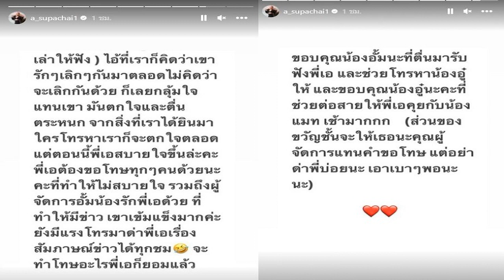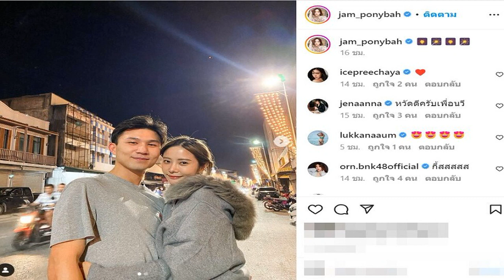'เอ ศุภชัย' โพสต์แจง! ขอโทษ 'แมท' ทำให้ไม่สบายใจ รู้หลังสุด 'อั้ม' เลิก 'ไฮโซพก'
เอ ศุภชัย’ โพสต์แจง! ขอโทษ ‘แมท’ ทำให้ไม่สบายใจ รู้หลังสุด ‘อั้ม’ เลิก ‘ไฮโซพก’ ขอโทษปมให้สัมภาษณ์ไป ทำกระทบกับคนอื่นด้วย
หลังจาก แมท ภีรนีย์ ออกมาเคลียร์ประเด็น โดนโยงเป็นมือที่สามระหว่าง ไฮโซพก ประธานวงศ์ และอั้ม พัชราภา ซึ่งแมทยืนยันไม่มีอะไรอย่างที่หลายคนเข้าใจ และส่งข้อความไปหาอั้ม พร้อมแชตข้อความที่คุยกับไฮโซหนุ่ม เพื่อยืนยันความบริสุทธิ์ใจ
ต่อมาแมท โพสต์ไอจีสตอรี่ชี้แจงอีกครั้งถึงประเด็นนี้ว่า วันนี้พี่เอและพี่อั้ม โทรพ่วงสายผ่านเพื่อนแมทมา เพื่อแสดงความขอโทษค่ะ ตัวแมทเข้าใจความเป็นไปและไม่ติดใจใดๆ ทั้งสิ้น ได้ขอบคุณพี่ๆ ด้วยที่สุดท้ายแล้วเข้าใจค่ะ

ทั้งนี้ขอขอบคุณเพื่อนๆ พี่ๆ ทุกคนนะคะ ขอบคุณที่ช่วยออกมายืนยันความจริง (รักทุกคนนะ) ขอบพระคุณผู้ใหญ่ทุกท่านที่เห็นใจและยื่นมือมาช่วยเหลือ เป็นพระคุณจากใจค่ะ ขอบคุณแฟนและครอบครัวค่ะ แม้ว่าต้องกระทบแค่ไหน แต่ไม่เคยปล่อยมือ ขอบคุณทุกคนในโลกออนไลน์ที่ไม่ด่วนตัดสิน มีสติและอยู่เคียงข้างกัน
ท้ายสุด ขอบคุณทุกๆ กำลังใจและความเข้าใจที่ส่งมา แมทได้อ่านทุกอันนะคะ ครั้งนี้ได้เรียนรู้และเติบโตไปอีกขั้นแล้ว

ล่าสุดฝั่ง เอ ศุภชัย โพสต์ในไอจีสตอรี่ชี้แจงเรื่องทั้งหมดด้วยว่า “จากเรื่องที่เกิดขึ้น พี่เอก็ไม่สบายใจนะคะ ก็เลยติดต่อไปหาน้องแมท เพื่อเป็นการขอโทษน้อง ส่วนตัวแล้วมีการพูดคุยกันด้วยดี เรื่องคืนวันนั้นมีคนโทรมาสัมภาษณ์พี่เอ ด้วยความที่เราเป็นคนถามมาพูดไปตลอด เลยลืมว่าเราไม่ควรพูดกับนักข่าวแบบนั้น มันจะไปกระทบกับคนอื่นด้วย และส่วนเรื่องน้องอั้มและพก พี่เอก็เพิ่งรู้วันนั้นที่เพื่อนๆ คุยกันว่าทะเลาะกัน ไม่คิดว่าจะเลิกกัน (เรื่องที่น้องพี่เอ จะคบใครหรือเลิกกัน พี่เอจะรู้ที่หลังเสมอ ต้องรอให้เพื่อนๆ ผู้หญิงเขามาเล่าให้ฟัง)

ไอ้ที่เราก็คิดว่าเขารักๆ เลิกๆ กันมาตลอด ไม่คิดว่าจะเลิกกันด้วย ก็เลยกลุ้มใจแทนเขา จากสิ่งที่เราได้ยินมา ใครโทรหาเราก็จะตกใจตลอด แต่ตอนนี้พี่เอสบายใจขึ้นล่ะคะ พี่เอต้องขอโทษทุกคนด้วยนะ ที่ทำให้ไม่สบายใจ รวมถึงผู้จัดการอั้ม น้องรักพี่เอด้วย ที่ทำให้มีข่าว เขาเข้มแข็งมาก ยังมีแรงโทรมาด่าพี่เอเรื่องสัมภาษณ์ข่าวได้ทุกชม. จะทำโทษอะไรพี่เอก็ยอมแล้ว
ขอบคุณน้องอั้มนะที่ตื่นมารับฟังพี่เอ และช่วยโทรหาน้องอู๋ให้ และขอบคุณน้องอู๋นะคะที่ช่วยต่อสายให้พี่เอคุยกับน้องแมท เช้ามาก (ส่วนของขวัญจะให้เธอนะคะคุณผู้จัดการแทนคำขอโทษ แต่อย่าด่าพี่บ่อยนะ เอาเบาๆ พอนะ)